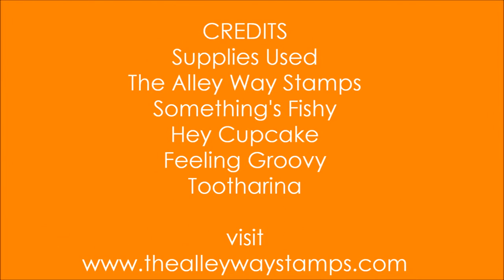Retro Copic Colouring at TAWS!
Having some fun today getting fishy at TAWS and playing with my Copics!  For more information you can visit me at my blog,

Happy Papercrafting!
Therese